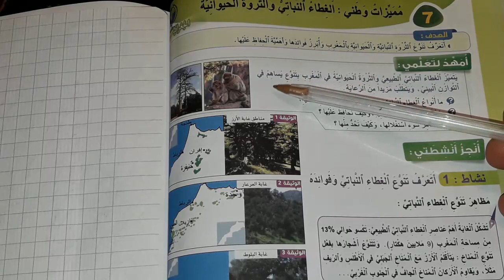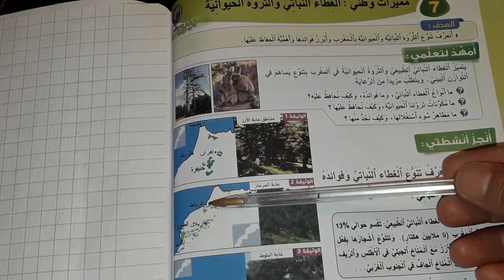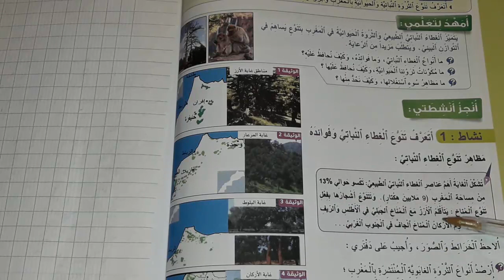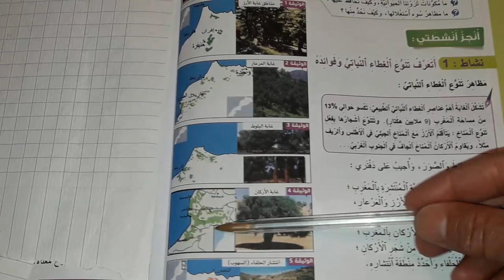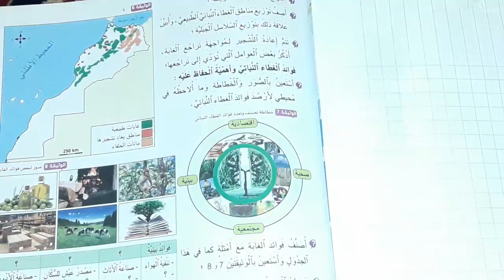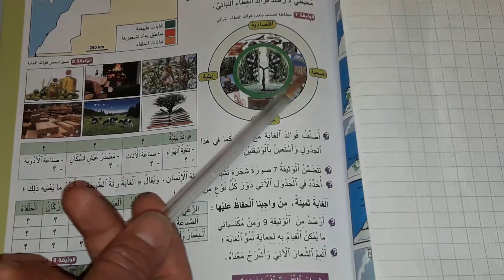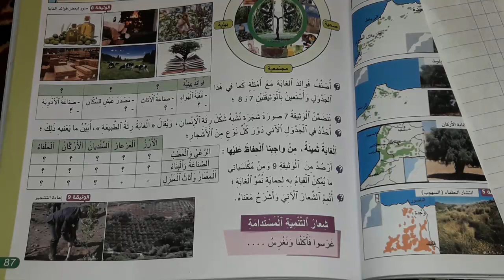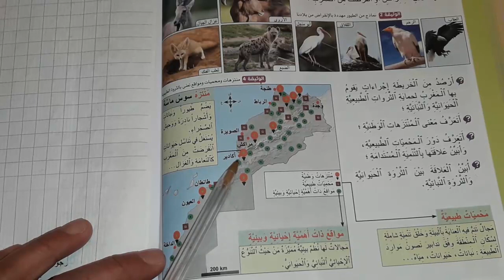مميزات وطني الغطاء النباتي و الثروة النباتية والحيوانية القسم السادس ابتدائي الجديد في الاجتماعيات